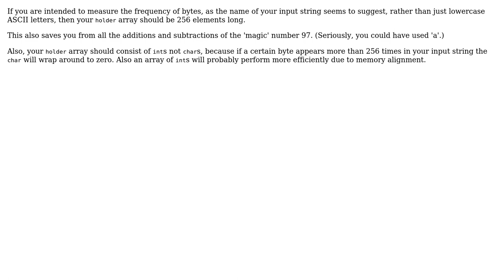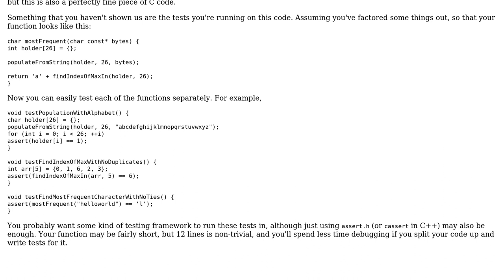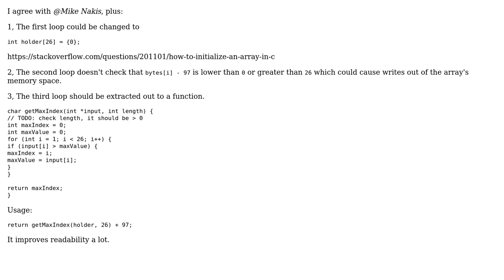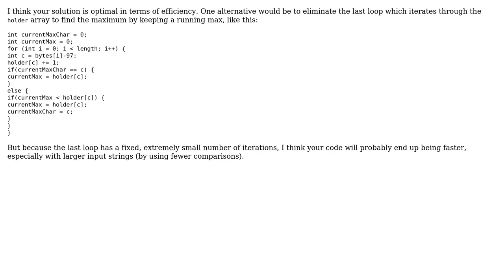Finding the most frequent character in a string (4 Solutions!!)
Finding the most frequent character in a string

With thanks & praise to God, and with thanks to the many people who have made this project possible! | Content (except music & images) licensed under CC BY-SA | Music | Images & others | With thanks to user user541686 user seand user palacsint user Mike Nakis user gregghz user Anton Golov and the Stack Exchange Network Trademarks are property of their respective owners. You are responsible for your own actions.